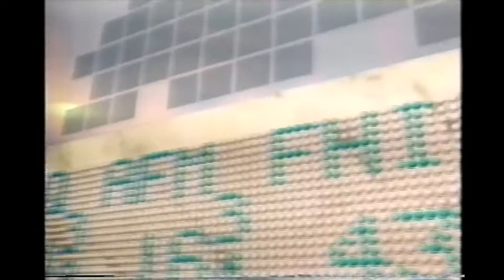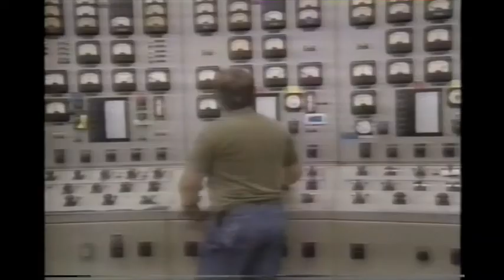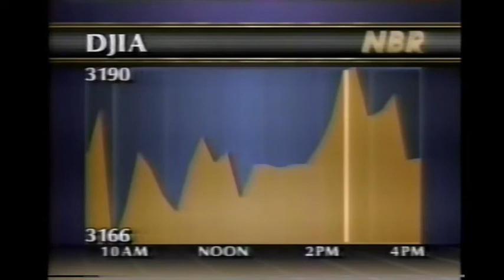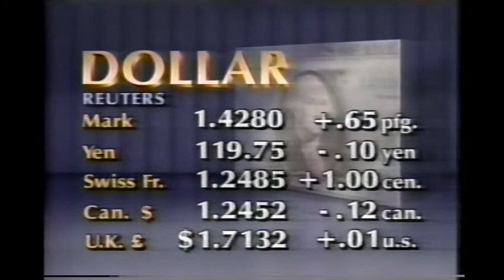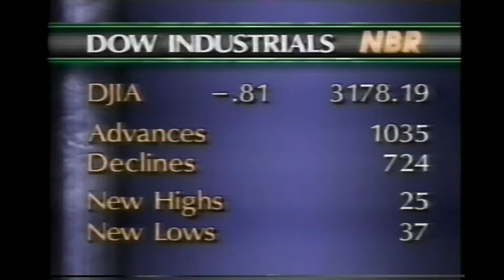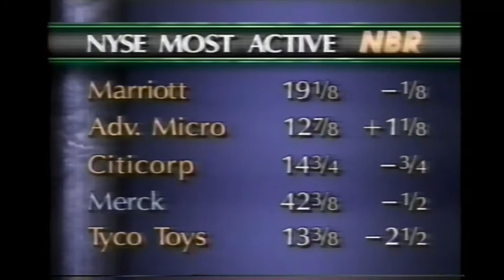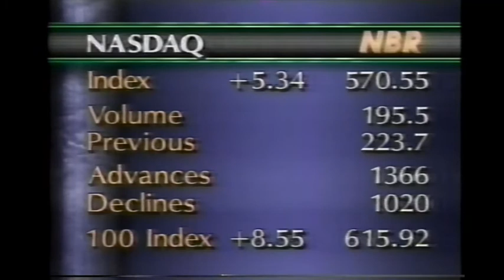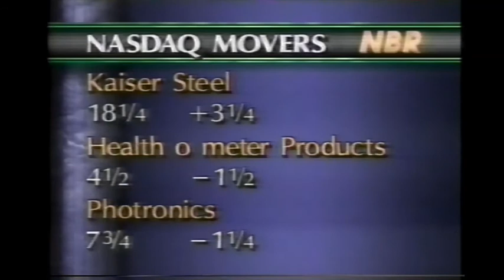Nightly Business Report- October 6, 1992 (partial)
Cassie Seifert and Paul Kangas provide a daily market recap along with stories on the Presidential campaign trail, the BusinessWeek Symposium, and a brief look at how commercials are recycled in other markets. Missing the last third of the broadcast.